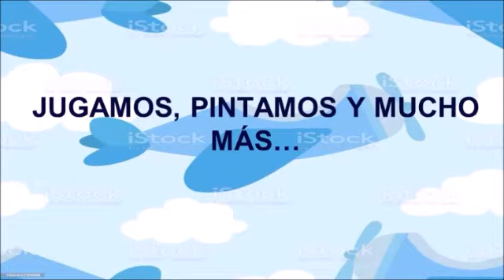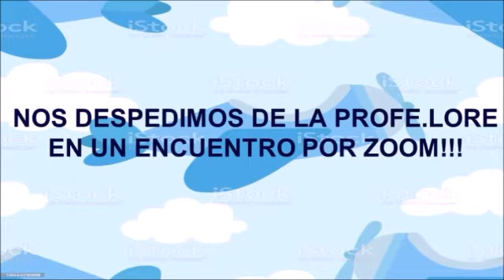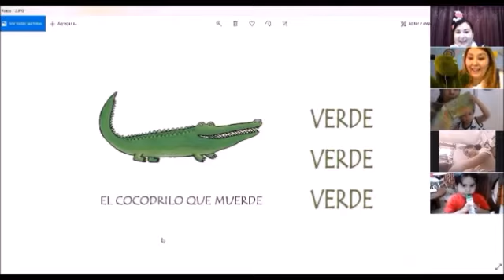Salita de 1 t.m.¡muestra lo aprendido y se despide del JARDÍN UNNE!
Salita de 1, turno mañana

En el marco del proyecto "Queremos mostrar todo lo que aprendimos", para despedirnos del Jardín, nuestros  alumnos ¡a pura emoción!  realizaron  las propuestas enviadas por las docentes
Aquí los niños de salita de 1 turno mañana, nos muestran  cómo vivieron esos momentos en sus hogares.
 ¡Gracias familias por estar y acompañar! -
¡Felices vacaciones!